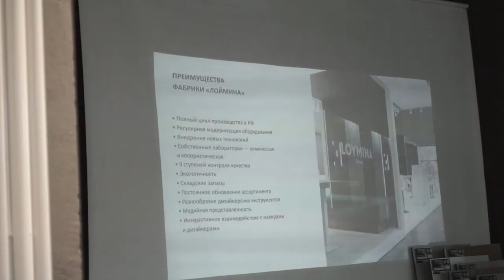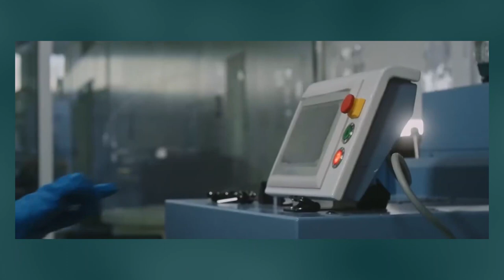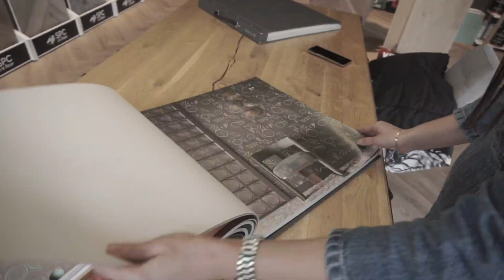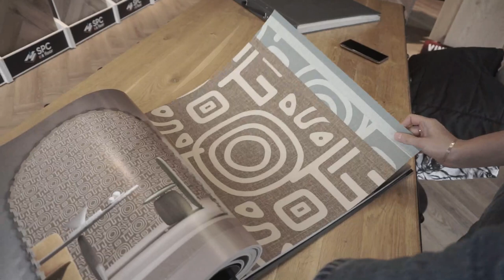Трендовые обои 2024 | Обои, Краски, Экология - все о фабрике LOYMINA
Loymina часто своими новинками задает тренды на предстоящий год. В этот раз на презентации loymina показали нам свои новинки, которые будут представлены на MosBuild 2024! А мы вам покажем уже в этом видео!